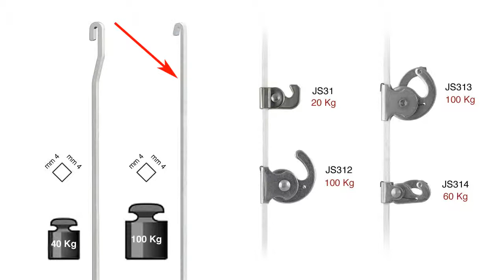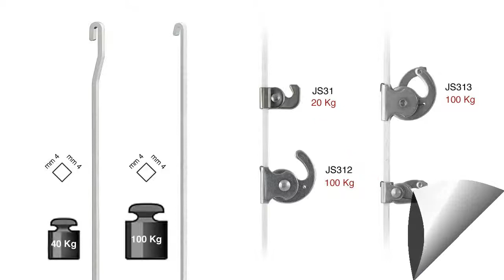Aufhängesystem für Bilder: Classic Rail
Aufhängesystem, um Bilder ohne Bohr- und Nägellöcher aufzuhängen.
Das System besteht aus der Schiene Classic Rai und Vertikalschienen und Haken.